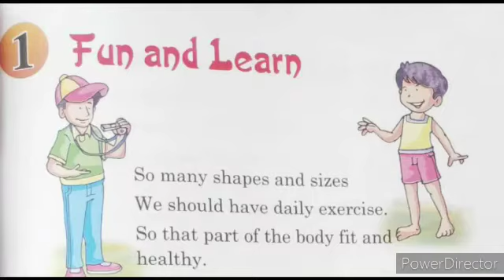Class-1st|English Reader|Ch-1 Fun and Learn